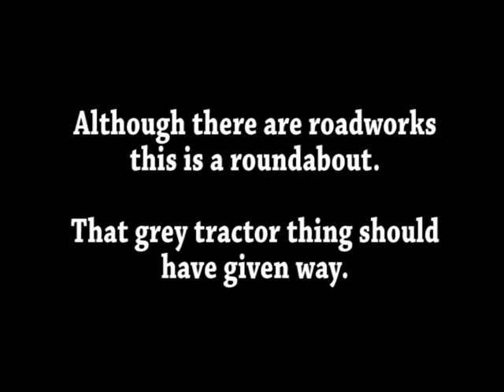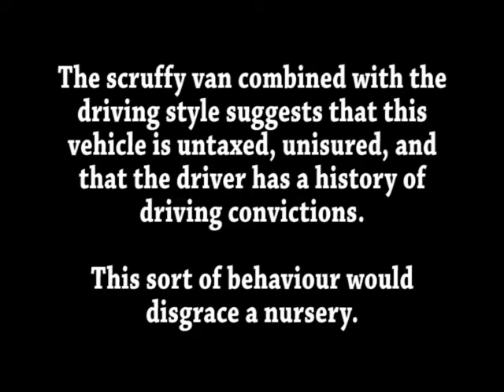Cowgate Roundabout, Newcastle. RIP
Remember this? 9 months of roadworks, temporary cones, and idiot drivers.